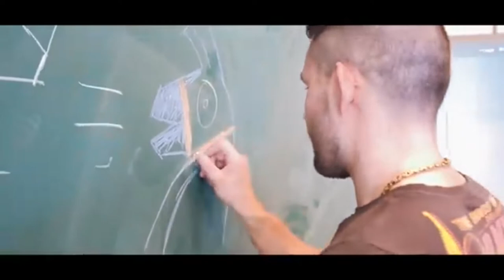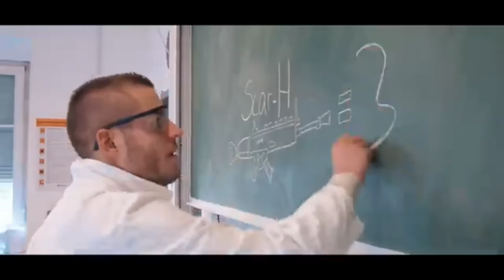Podcast Folge 2 mit Lippi